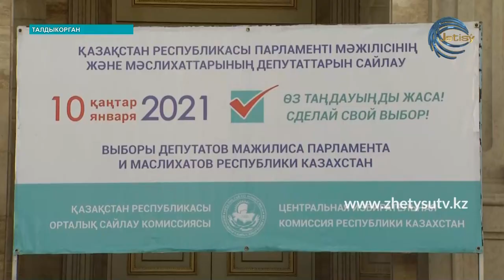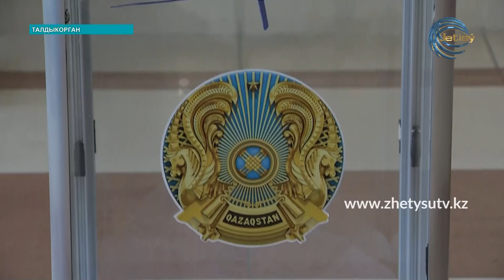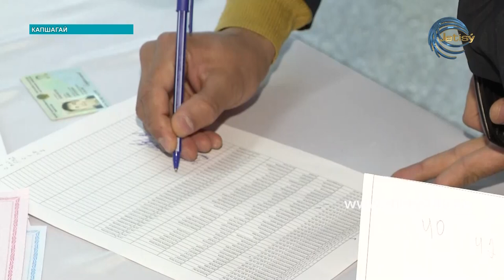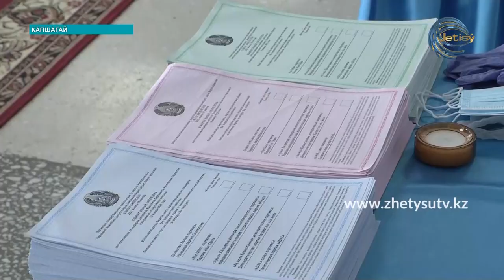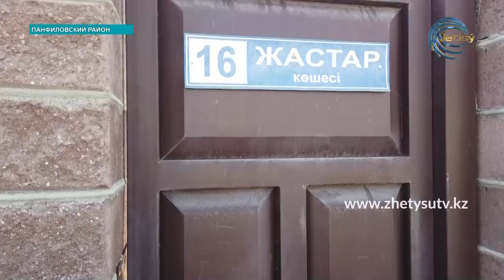ВЫБОРЫ - 2021: СПЕЦИАЛЬНЫЙ ВЫПУСК \ 16:10